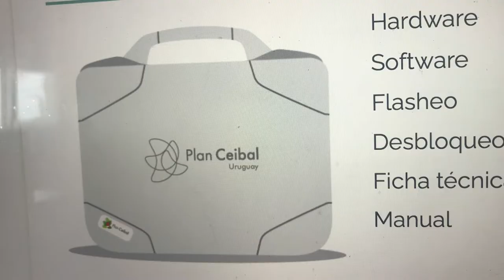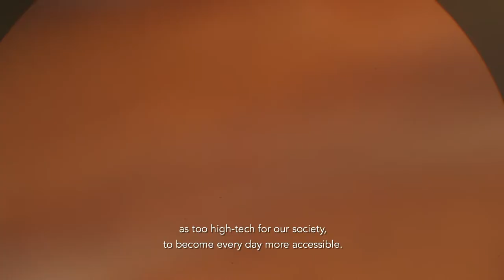DIGITALIZACIÓN Y CALIDAD DE VIDA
Teleeducación: el innovador Plan Ceibal de Uruguay

Uruguay es un caso particular en el mundo en la adopción temprana de tecnologías, ya que en el 2007 inició un proceso de digitalización de la mano del Plan Ceibal.

Este proyecto digital, que hoy resulta modelo y ha sido acompañado en cada etapa por el Grupo BID, se transformó en una necesidad imperiosa durante la pandemia del coronavirus, garantizando la continuidad educativa.

La pandemia evidenció que solo es posible sobrellevar crisis que obliguen a cambiar hábitos e interacciones si se cuenta con la infraestructura que permita analizar datos, adquirir otras modalidades de trabajo y desarrollar habilidades digitales en los estudiantes, gracias a la adopción temprana de tecnología.